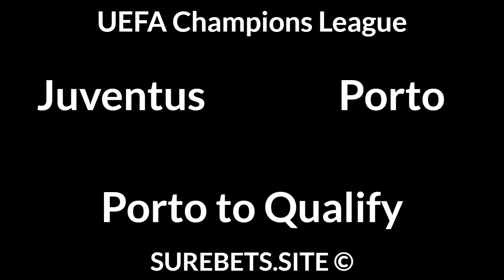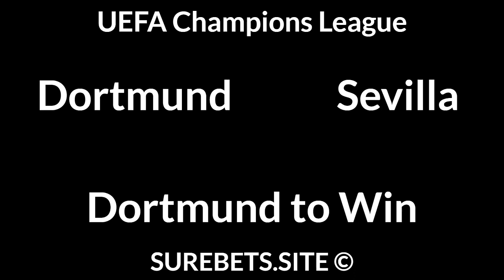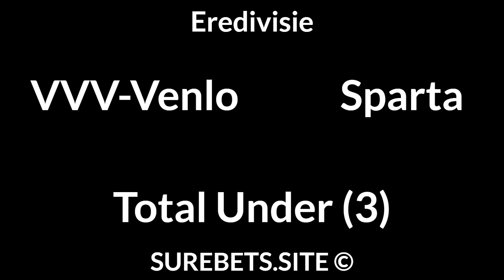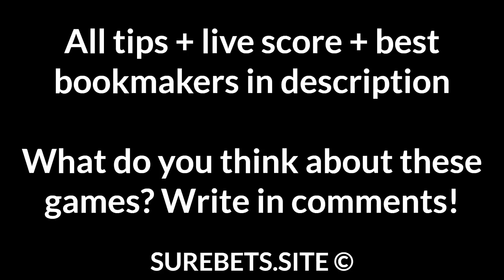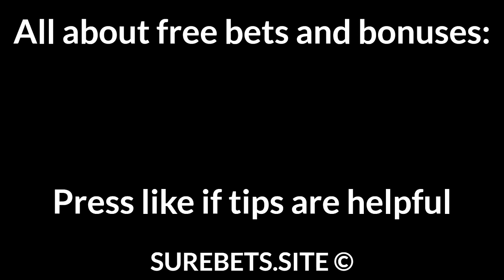Football Betting Tips Today — UEFA Champions League, Championship, Eredivisie, K League 1 Prediction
📄 Text version of Betting Tips:

Juventus vs Porto
Porto to Qualify

Dortmund vs Sevilla
Dortmund to Win

Blackburn Rovers vs Swansea
2X + Total Under (3.5)

Jeju United vs Pohang Steelers
Pohang Steelers to Win (0)

Jeonbuk vs Gangwon
Jeonbuk to Win (-1)

Ulsan Hyundai vs Incheon United
Ulsan Hyundai to Win